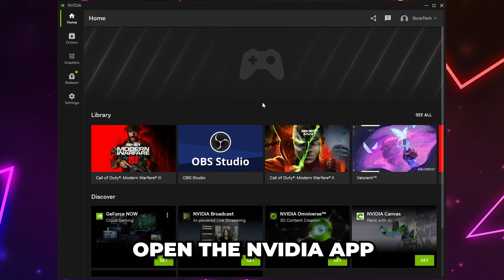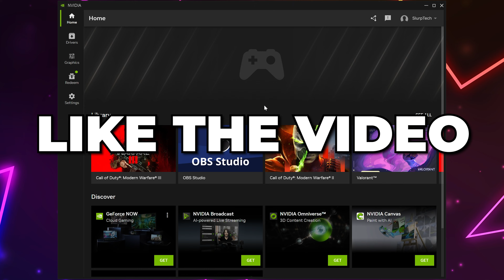Best NVIDIA App Settings for Gaming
In this video I show you the best NVIDIA app settings for gaming and performance. The NVIDIA app has some settings that are seen in the NVIDIA control panel, allowing you to change the settings easier. Additionally, you can easy adjust the settings for each game and application. Allowing you to set up specific games for performance while others prioritize quality.

In most cases you will want to configure the NVIdia app settings to be optimized for performance. Ensuring that you will get the best FPS possible when gaming. White the NVIDIA app does have limit settings, these can still make a difference if set incorrectly.

One new feature available with the NVIDIA app is RTX Dynamic Vibrance. With Dynamic Vibrance enabled you can greatly improve the colors of a game. Specifically, it will increase the vibrance of a game making it more color and adding depth. How much vibrance is added is entirely up to you, with custom settings being able to be used for each game. Not all games support the RTX Dynamic Vibrance feature, and it’s typically best to leave it turned off.

One of the more important NVIDIA app settings you will want to change is low latency mode. While you may think it’s best to set this to on or ultra, it may cause issues. Many games have their own low latency setting which may interfere with this setting. Because of this, you may need to turn off low latency.

Additionally, you will want to set power management mode to prefer maximum performance. This helps ensure that you wil get the best experience when gaming.